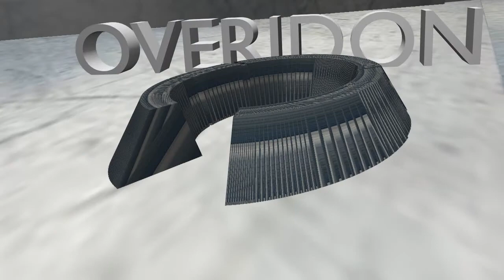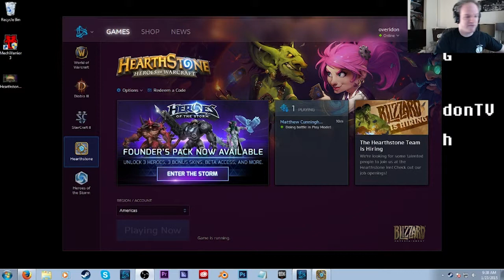Hearthstone Talk: Game Addiction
Moderation is very important in life